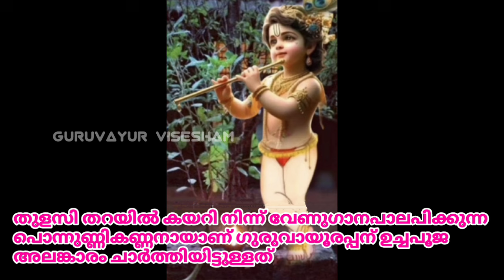ഗുരുവായൂരപ്പന്റെ ഉച്ചപൂജ അലങ്കാരം | 26/09/2024 | Guruvayur Temple Alankaram after Uchapuja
GURUVAYUR VISESHAM